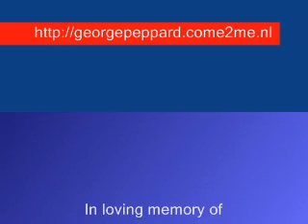GEORGE PEPPARD: young soldier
George Peppard played many soldiers before he became a "soldier of fortune" on the A-Team.
for info, pix, videos and more!